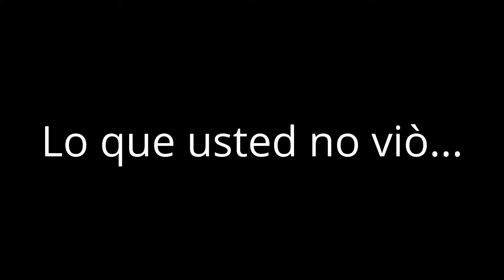Probando dulces cubanos con mi hermano. Dulces de Cuba.Los mejores dulces cubanos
Probando dulces cubanos con mi hermano. Probando dulces de Cuba.Los mejores dulces cubanos
Hola!!
estoy aqui con mi hermanito probando los dulces,era la primera vez que hacia un video y no sabia si mirar la camara o el dulce,jajaja.